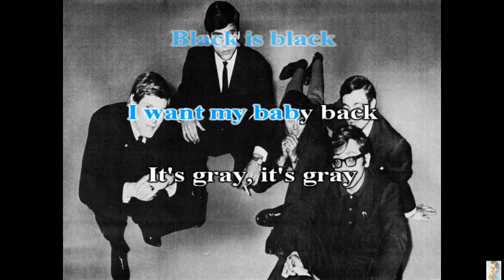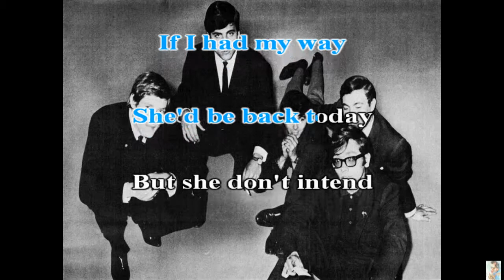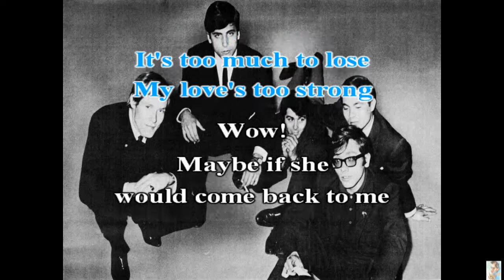Black is black (Los Bravos) Karaoke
Black is black (Karaoke)
Los Bravos

Selección Pioneros Madrileños del Pop.
Homenaje al un largo y extenso elenco de Cantantes y
Grupos de la música Pop en España de los 60´s - 70´s.

LA UTILIZACIÓN DE ESTE KARAOKE ES SOLO Y EXCLUSIVAMENTE DE USO PEDAGÓGICO, ESTUDIO O DE ENSAYO PRIVADO.